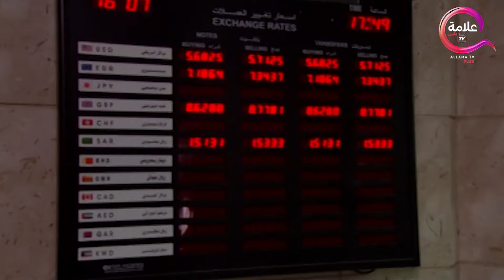حصريااا فيلم القناص بطولة عمرو_سعد أحمد_راتب 🔥🔥